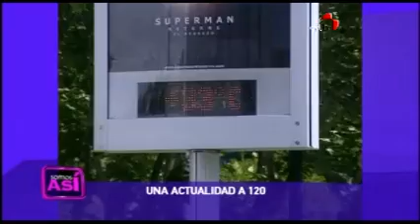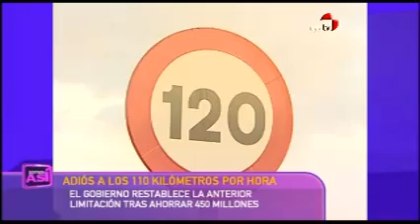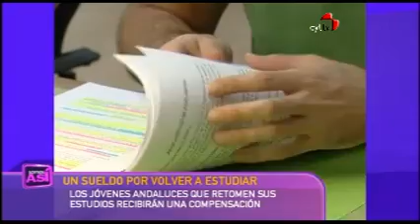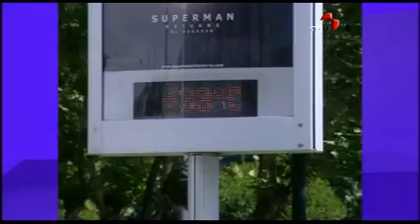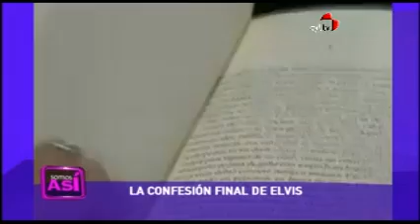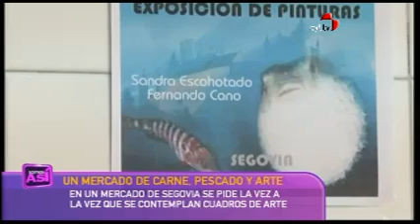Somos así (27/06/2011)